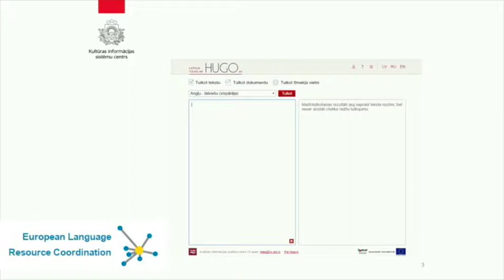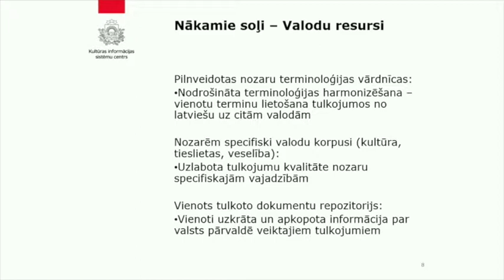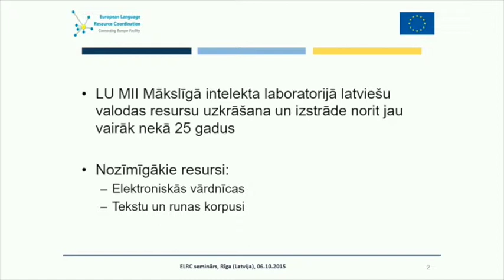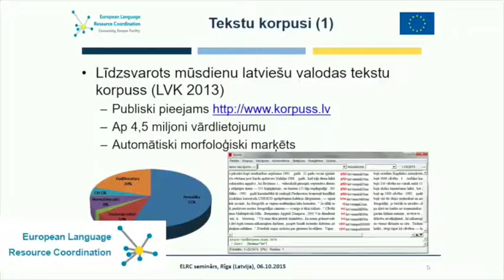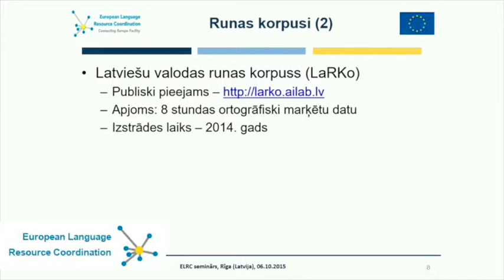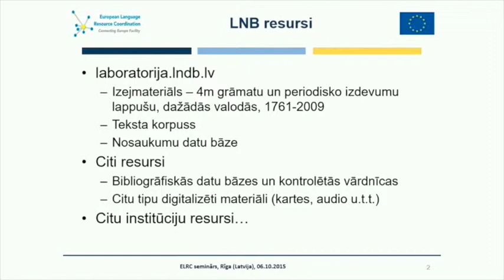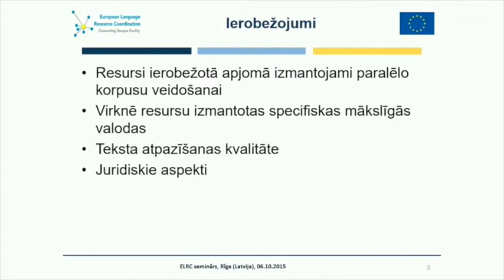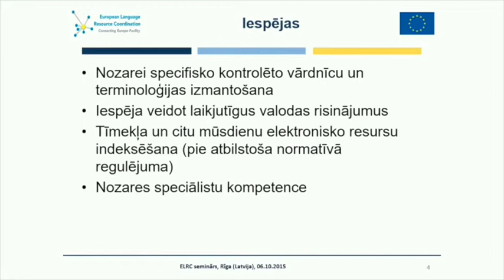ELRC Riga Workshop, October 6, 2015. Language Resources in Latvia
Language Resources in Latvia
Panelists:
Jānis Ziediņš, Culture Information Systems Centre
Juris Baldunčiks, Latvian Academy of Science, Terminology Commission
Māris Baltiņš, State Language Centre
Ilze Auziņa, University of Latvia, Institute of Mathematics and Computer Science
Uldis Zariņš, Latvian National Library